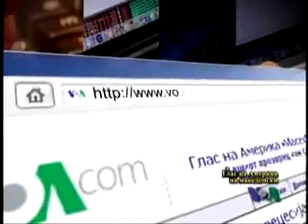Macedonian Newslflash 12 05 09